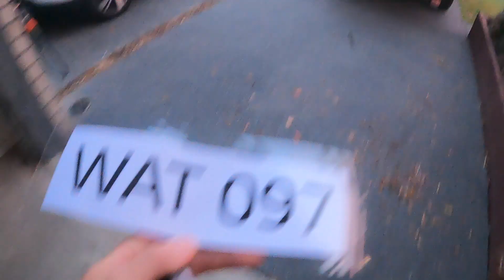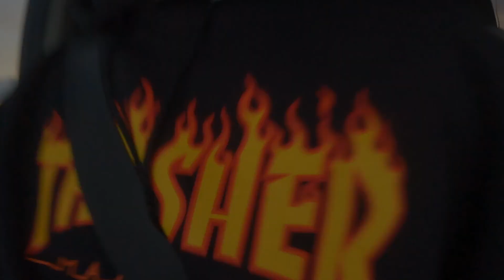110S AND 4X4S AT GLENDON CAMPING GROUNDS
Bailey and I head out to Glendon camping grounds for a weekend away, one of us explores on the 110 and the other in the patrol.